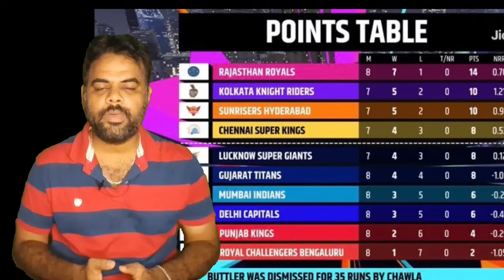Again rohit hardik fight rr saved csk points table mi out csk qualified Rr v mi highlight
Rajasthan Royals Squad ipl2024

IPL2024 Group
Group A: mi, kkr, rr, dc & lsg
Group B: csk, srh, rcb, pbks & gt